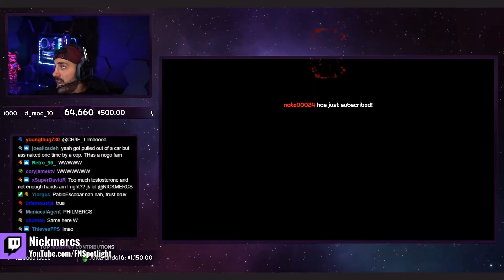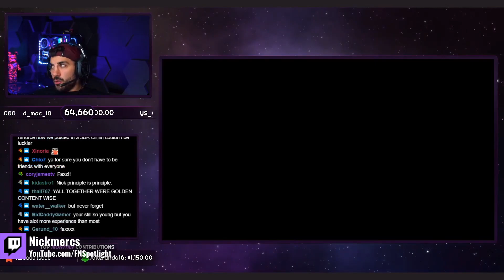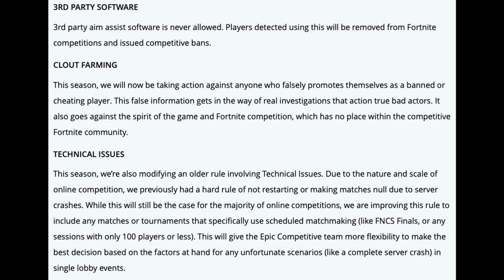Nickmercs Explains How He Feels About His Past BEEF With Nadeshot | Symfuhny DESTROYS His Monitor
Timestamps
0:00 start
0:30 dakotaz goes off on fortnite haters
0:55 Nickmercs on Nadeshot
2:16 Fortnite bans clout farming
2:38 Symfuhny rages & breaks monitor
3:17 Flying glitch?
4:09 Highlights